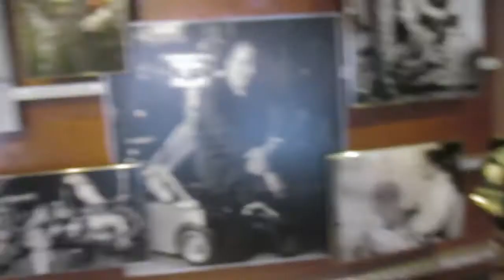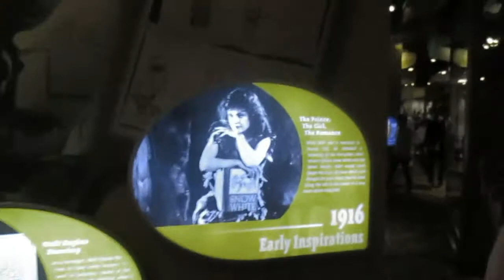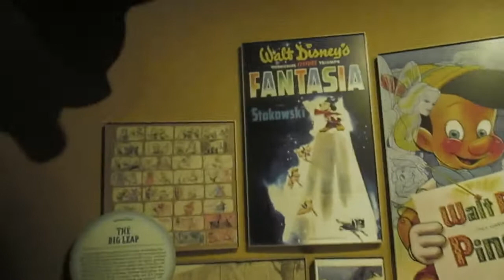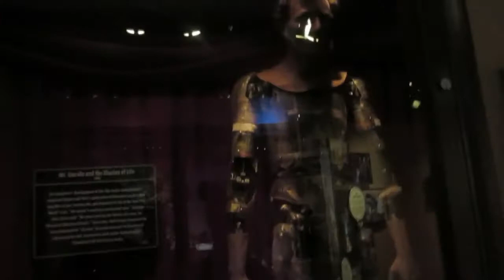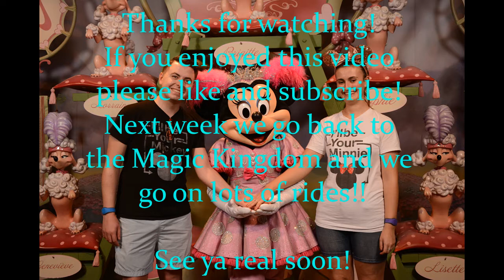WALT DISNEY WORLD 2018 HOLLYWOOD STUDIOS (Part 2)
Please join bethan and I as we continue in Hollywood studios